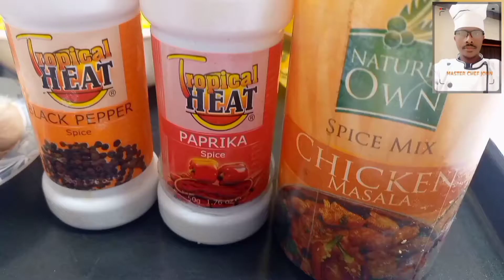How To Cook Very very Delicious Yummy😋 Chicken🍗GUTEKA INKOKO IRYOSHYE CYANE MUBURYO BUDASANZWE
INKOKO IRYOSHYE CYANE URYA UKIRYA IMINWA

TEKA NEZA ,URYE NEZA,UBEHO NEZA.

Kuri {Master Chef Tv2} Channel

Niba wifuza kuduha Ibitekerezo

Master Chef Tv2 👈